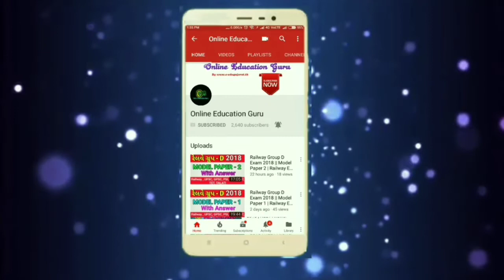Aalsu kagado - Bal Varta in Gujarati | બાળવાર્તા આળસુ કાગડો | ધોરણ 1/2 | Online Education Guru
Pragna | Bal varta | પ્રજ્ઞા અભિગમ 2020 | બાળવાર્તા